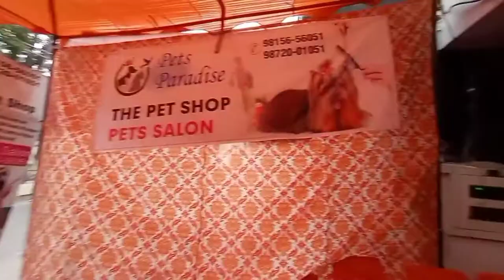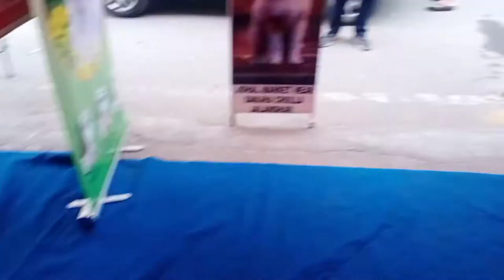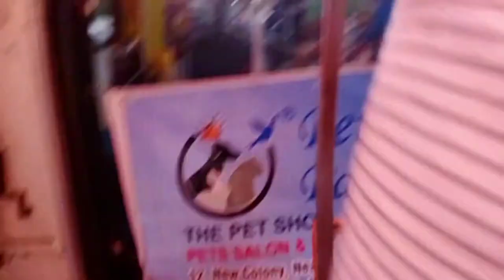Free dog vaccination camp at pets paradise jalandhar 7 Mar Sunday